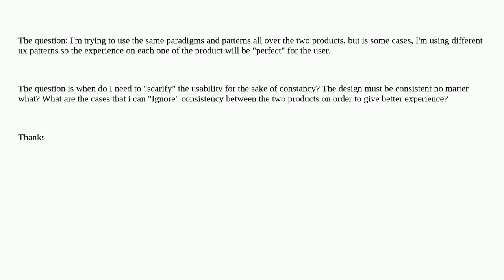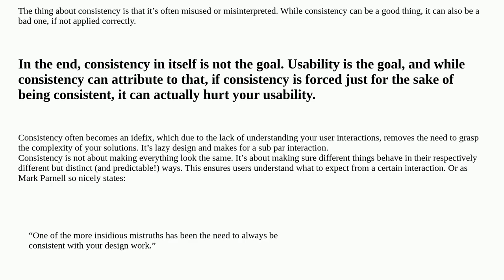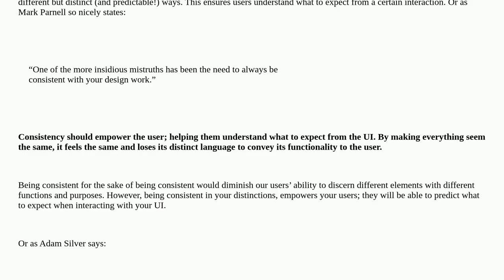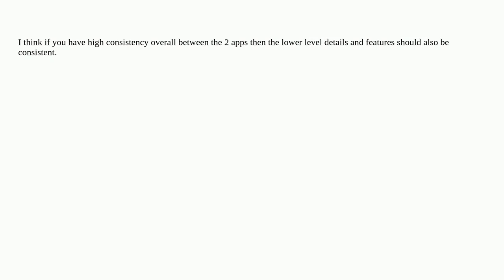Ux: Consistency VS usability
Consistency VS usability

A special thanks goes out to the awesome community

  best-practice usability design-theory consistency